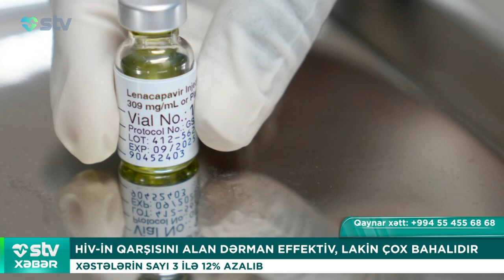HİV-İN QARŞISINI ALAN DƏRMAN EFFEKTİV, LAKİN ÇOX BAHALIDIR